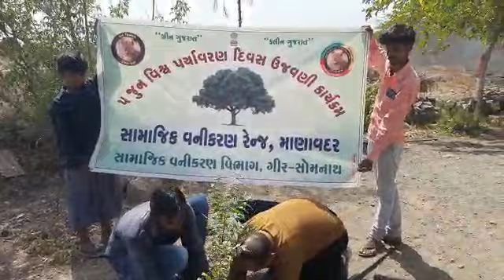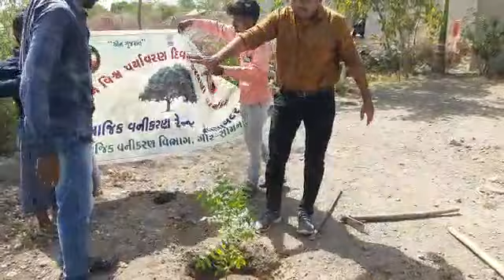વાંકાનેરના શિક્ષકે પિતાના આયુષ્યના વર્ષો જેટલા પર્યાવરણ દિવસે વૃક્ષો વાવી સમાજને નવો રાહ ચિંધ્યો